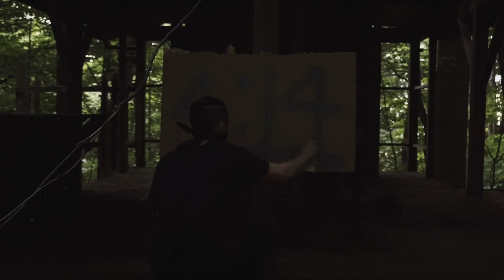4:14 - Sir LJ GetMoney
Shot by Steezy Visuals

(Prod. by Sir LJ) @ (Prod.Section)